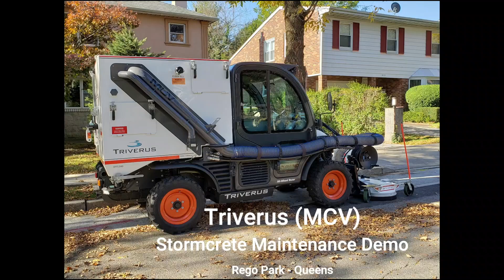Pervious Pavement Infiltration Rates Triverus MCV demonstration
Pervious Pavement Infiltration Rates Storm Water Reclamation Triverus MCV demonstration